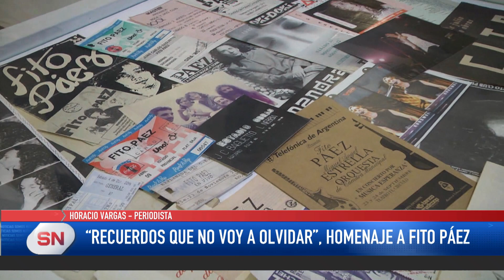"Recuerdos que no voy a olvidar" Muestra sobre la vida de Fito Páez. Sala Lavardén.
SALA LAVARDÉN
HORACIO VARGAS - PERIODISTA
“RECUERDOS QUE NO VOY A OLVIDAR”, HOMENAJE
A FITO PÁEZ

Abrió sus puertas la muestra “Recuerdos que no voy a olvidar”, homenaje
a Fito Páez.la primera muestra-homenaje sobre la vida de Fito Páez que
se exhibe en Argentina. La exposición reúne piezas inéditas como afiches,
publicaciones, material audiovisual y fotografías de distintos momentos de
la vida del músico en Rosario, y se podrá visitar de lunes a viernes, de 10
a 19, con entrada libre y gratuita hasta el 8 de octubre.